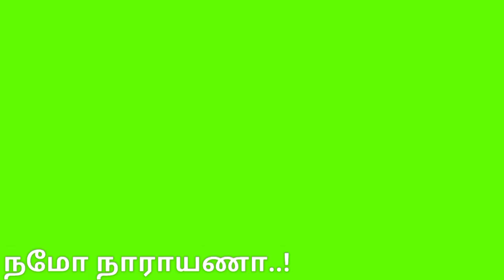ஸ்ரீவில்லிபுத்தூர் சொர்க்கவாசல் திறப்பு|srivilliputhur sorgavasal open |srivilliputhur andal Temple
ஸ்ரீவில்லிபுத்தூர் சொர்க்கவாசல் திறப்பு

srivilliputhur sorgavasal open